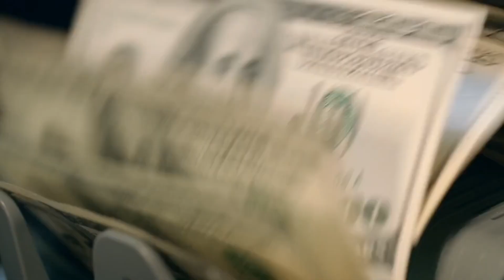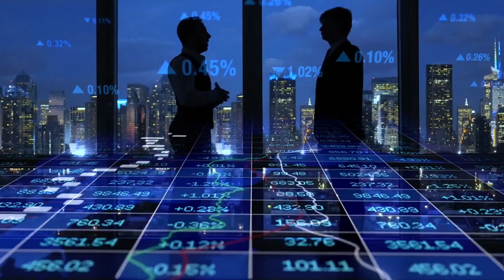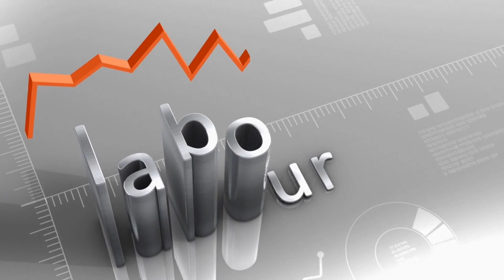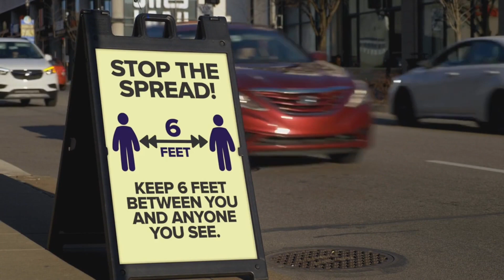Why Are Marriage Rates Declining?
I don't want to sound like a Thanksgiving dinner, but, do you ever plan on getting married? If the answer is yes, congratulations in advance. If the answer is no, you're definitely not alone. Well, I mean technically you are, but you're not alone in the idea of opting out of marriage. In fact in the UK, Japan, China, and right here in the US, the rate of marriage has been declining in record numbers. That's also led to a decline on the rate of births. This is even more true among the middle and working class.

The Thriving Center of Psychology surveyed Gen-z and Millennials and found that 2 in 5 people thought that marriage was an outdated tradition. What was interesting was that even though a lot of people think it's outdated 83% still hope to be married one day. Looks like people deep down are still yearning for that lifelong commitment to spend the rest of their lives with one person. So why aren't they tying the knot? Well, 73% of those people said that it's too expensive to get married in the current economy... And I'm not just talking about the wedding, although that is a part of it.

According to the wedding website, The Knot, the average wedding in the U.S. is about 30 thousand dollars. A survey by LendEDU showed that about one-third of couples went into some kind of debt, whether it was credit card, personal loans, or home equity loans, in order to finance their wedding or part of their wedding. The average amount borrowed was almost $12,000 dollars. And that's just day 1 of marriage. Imagine being a newlywed and already being $12,000 in the hole on day 1.

But this trend of declining marriages isn't just in the United States. About 89 percent of the worlds population are located in countries with declining marriage rates. The OECD is the Organization for Economic Co-operation and Development. They have 38 countries, most of which are considered high-income economies and rank highly in the Human Development Index. According to their data in 1970 they recorded about 7-10 marriages per 1000 people, over the next 25 years that fell to 5-7, in 2019 that number declined to 4-6.

I'm curious what those numbers will look like 20 years from now with all the socio-economic issues surrounding marriage that don't seem like they're changing anytime soon. Some countries are worried about the economic implications because of the declining birth rate that's correlated with the falling marriage rate. Japan for example has the world's third largest economy and also the world's oldest population. This is becoming an economic crises because Japan had fewer than 800,000 births in 2022.

That's the lowest on record since 1899 when it began tracking births and its the 7th year in a row it's seen a decline. Without a new workforce to replace the outgoing one, governments around the world will see a decline in workers aka income tax payers aka people who fund said governments.

In China, it's expected that by the year 2050, the working population will be reduced by 10% while seeing the number of people that reach retirement age, double.

Here in the U.S., the rate of marriage has dropped by 60 percent since the 1970s, although the age of first time marriages has actually increased meaning those that are in their first marriage are seeing lower divorce rates than in years past. What's important to note here is that is that rate of marriage among higher income couples has actually remained about the same for the last 40 years.

According to the federal reserve married couples have a much higher median net worth than unmarried couples who live together or people who are single, but that doesn't mean getting married is a good financial investment, it seems to be more that people getting married are already earning higher wages before deciding to tie the knot. Marriage isn't just about finding the right person, but also about being in the right financial situation because it comes with a lot of expenses. Marriage usually leads to buying a home and later buying a bigger home, and getting bigger cars due to a growing family.

I'm going to try to navigate this next section as best as I can because I don't want to turn this into some men vs women bash session. There's plenty of that type of content on the internet and this channel focuses more on the current economy and how it affects you. That said bare with me because I know a lot of people are thinking about all the social impacts on marriage and relationships today and while that does play a part, the main reason is, was, and will always be good old fashion money.

In the 1960's we had a cultural shift that increased female participation in the workforce. Back then it was common to raise a family on one income and according to the Pew Research Center about 70 percent of households were single income households with the father being the only one who was employed.